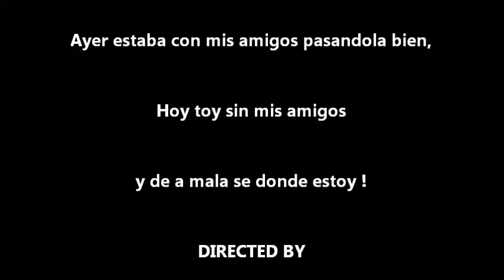20171215 LaSalle81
Pasandola bien en la Reunión del 15 de Diciembre 2017 con compañeros  de La Promoción De La Salle 1981